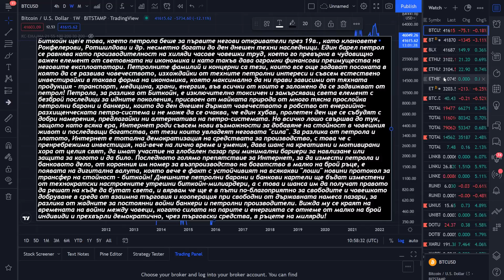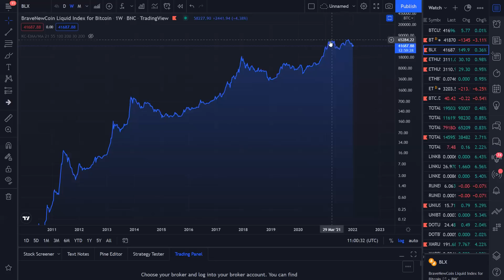Биткойнерите ще задават посоката към която ще се движи света.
За сега в Патреон има опция само за следене на портфолиото и дискорд канала без право на писане.

- Аудио книга за историята на парите и защо криптовалутите ще променят всичко